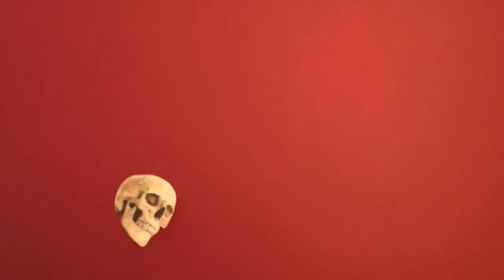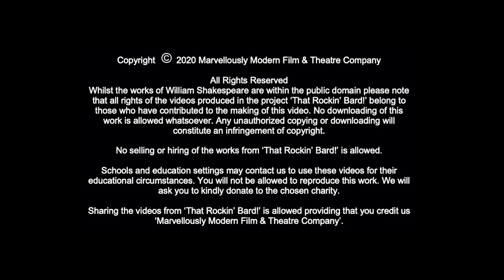SONNET XXIII (version 2)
Sonnet XXIII
Performer - Grant Barker
Title Music Composer – Andrea Gobbi
Editor – Delfina Witowska

About us!